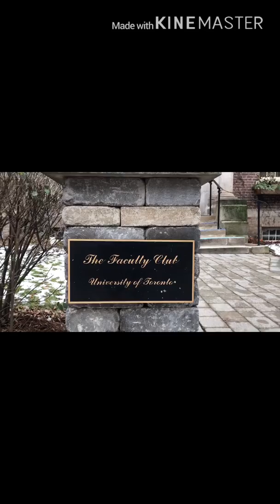Darynel Weekly | VLOGS | Episode 1 | Winterlicious + Artshow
Check this out! I walked the streets of Downtown Toronto last week with Sharine! It was lit!